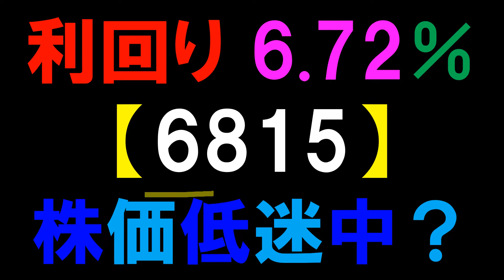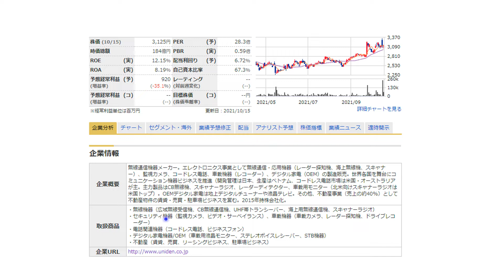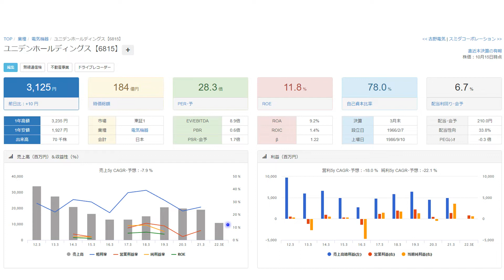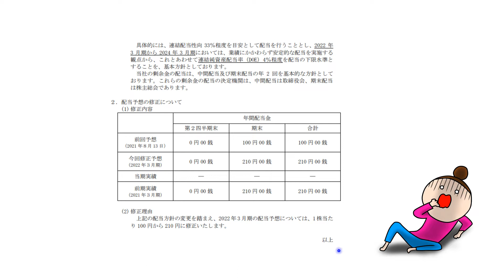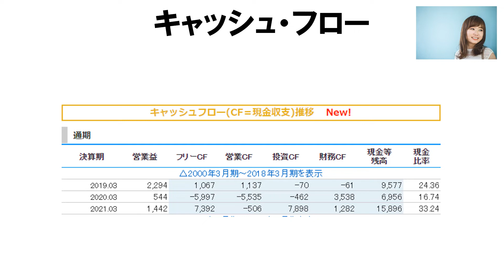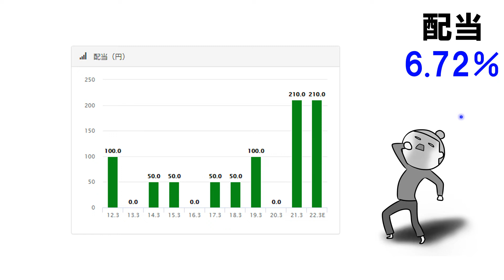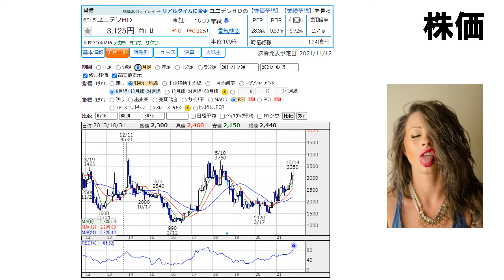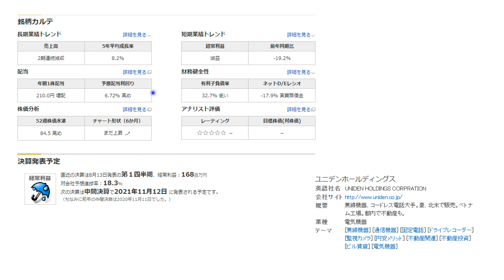利回り 6.72％ 【6815】株価低迷中？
■今回の動画➡利回り　6.72％　【6815】株価低迷中？
ユニデンと私の昼ご飯をご紹介いたします

この本参考にFIREしたい
退職準備＆資産形成

撮影機材
ディスプレイ
スピーカー
オーディオインターフェース